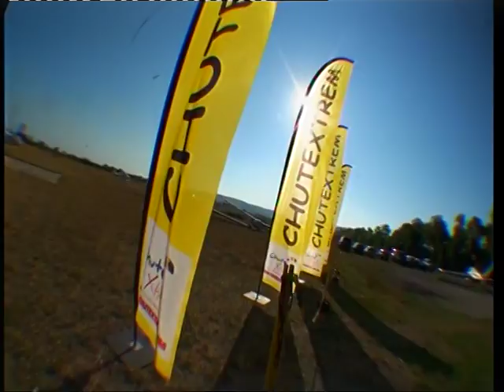saut en parachute dj ben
mon premier saut en parachute a narbonne avec vu sur la mer